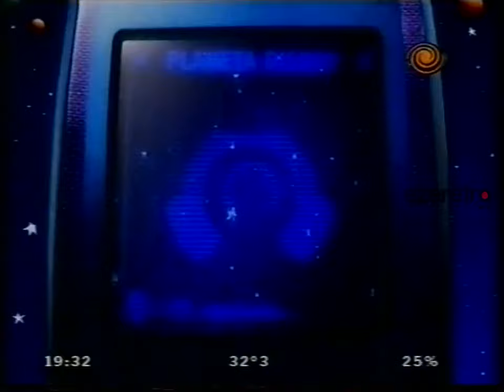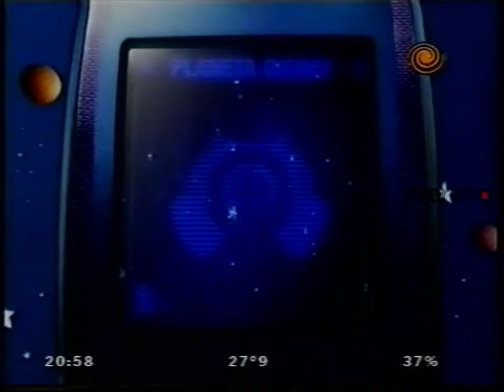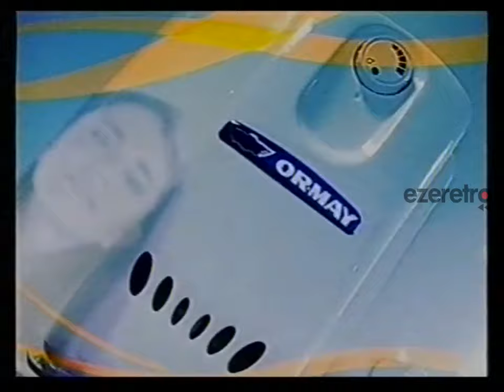Tandas Canal 12 Cordoba - 25 de noviembre de 2007